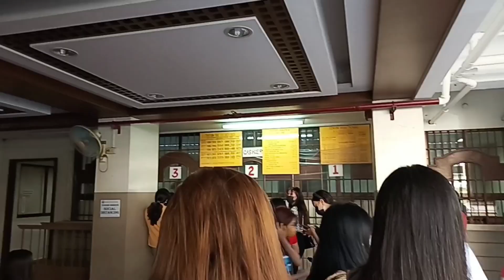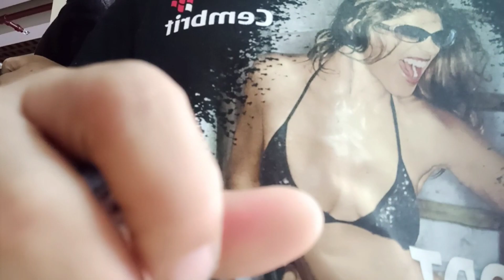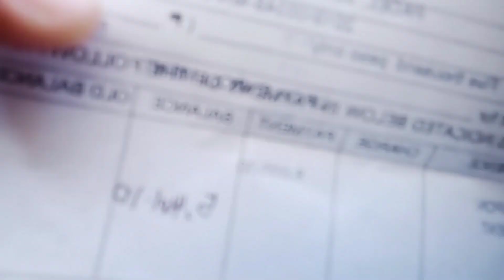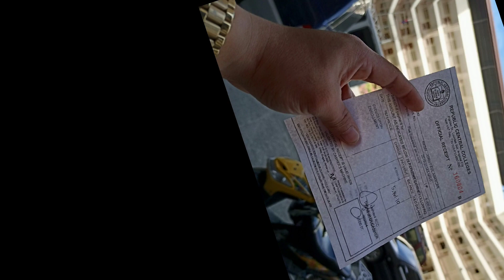Enrollment 2nd Sem 2023